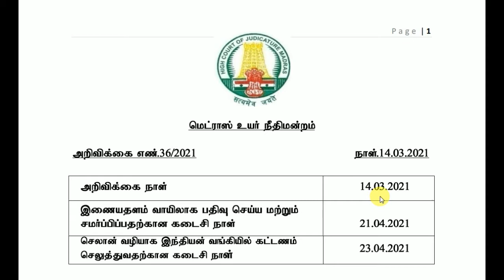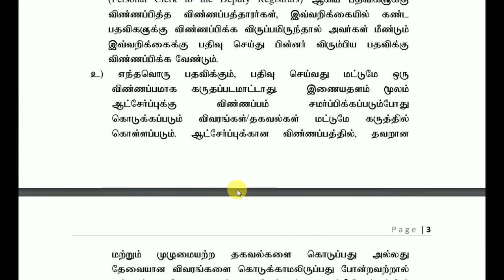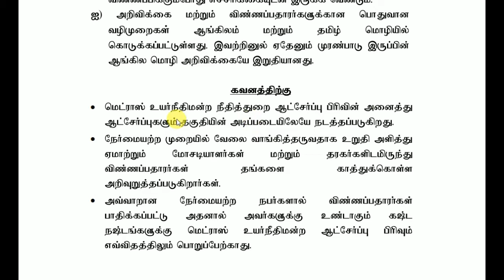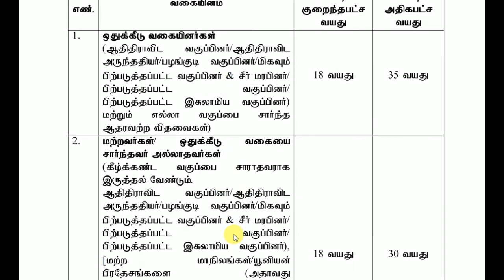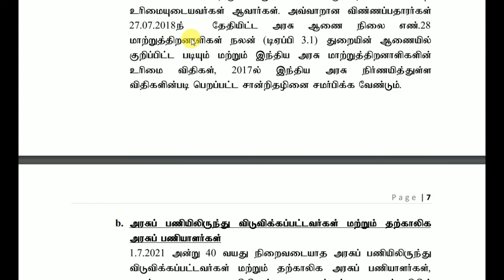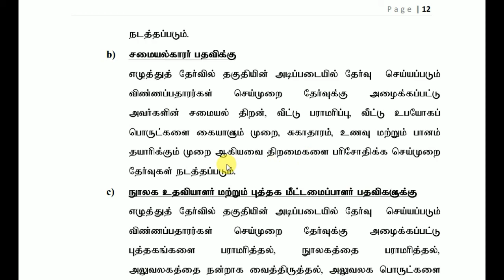Madras High Court Office Assistant|Chobdar Recruitment |சென்னை உயர் நீதிமன்றத்தில் வேலைவாய்ப்பு.